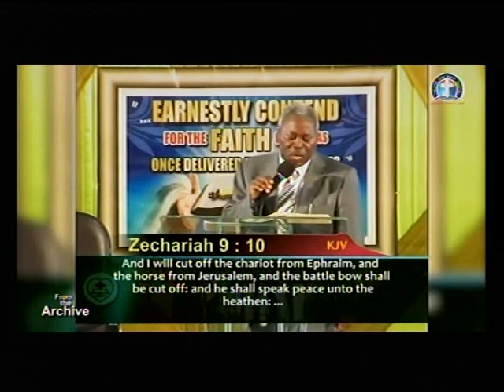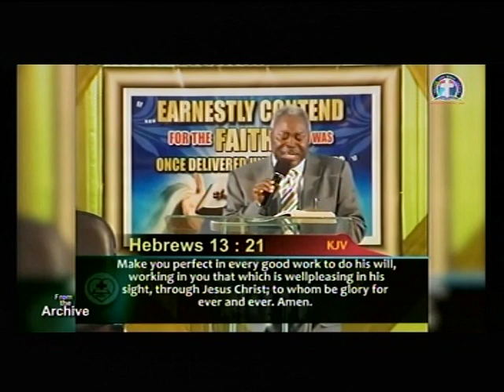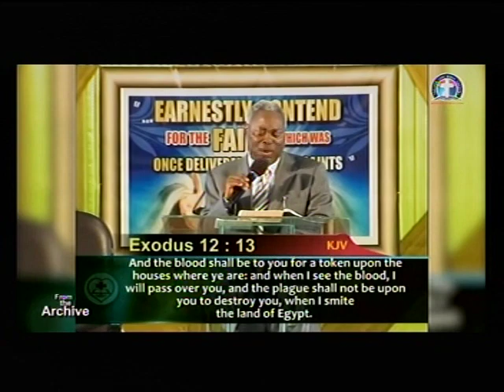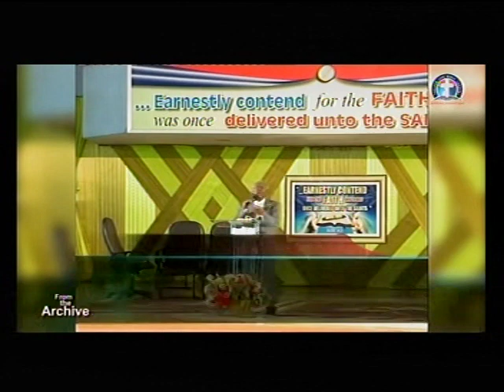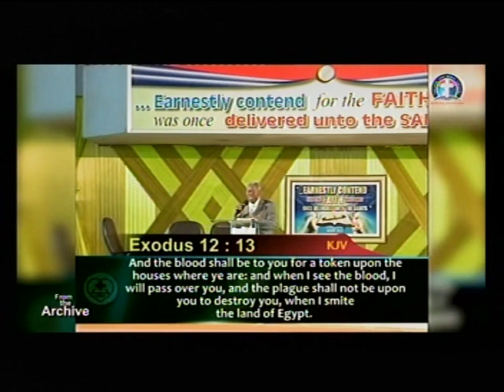PAS. W.F. KUMUYI